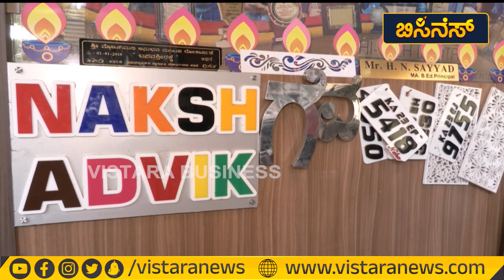ಬದುಕಿಗೊಂದು ಬಿಜಿನೆಸ್ | Banner business | Vistara News Kannada | Badukigondu Business